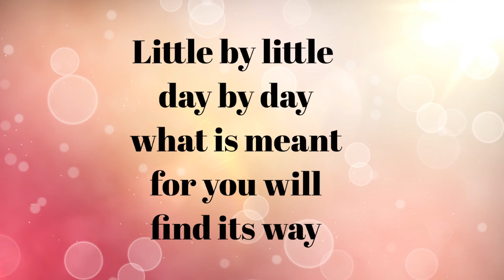Seattle Vlog l Melissa Canela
Hey, YouTube friends and family! I'm so excited to be sharing these videos with you all! Thank you SO much for the love and support, I really appreciate it.

Follow me on all social media @Melyssa.ZC